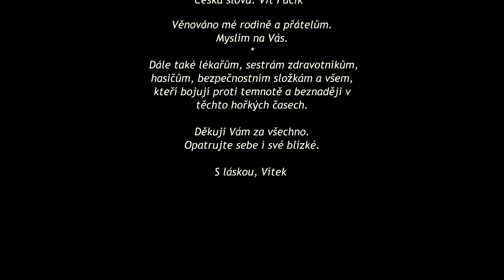Vítek Fučík - Potkáme se zas (We´ll meet Again)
Potkáme se zas
nevim kde
nevim ani čas
ale vim že potkáme se zas
v jeden nádhernej den

Tak úsmívej se dál
jako vždy ne aby ses bál
Vždyť každá bouřka skončí
a zas si půjdeme hrát ven

A vyřiď ať se hezky maj
všichni co mě u vás znaj
že budu za chvíli zpět
A oni se budou smát
jak tam budou stát
A z dálky uslyšej můj zpěv

Nazpívej si tuhle písničku sám, nebo se jí nauč :) (akordy + hudba bez zpěvu)

Text, nástroje, recording, zvuk, video: vitfucik.cz